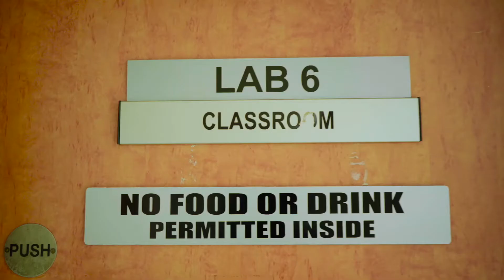My USIU-Africa Experience - Alumni from the School of Communications, Cinematics and Creative Arts